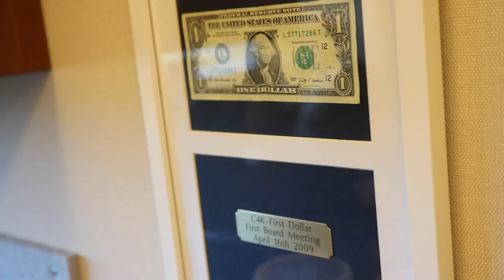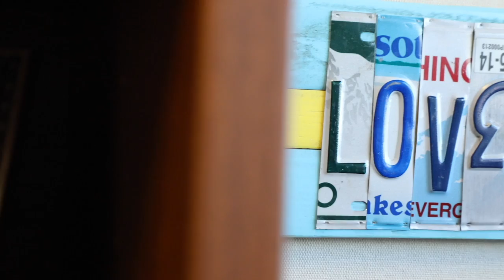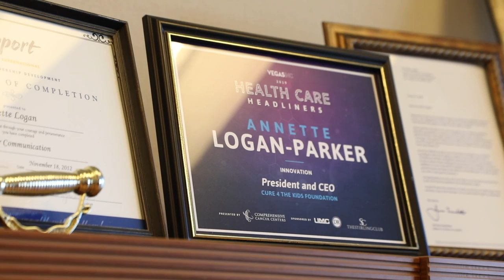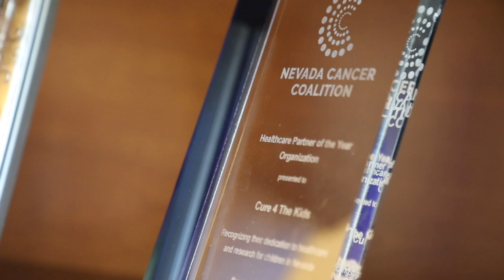Annette Logan-Parker (Cure 4 The Kids) | 2019 Inspired Excellence in Healthcare Award Recipient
In celebration of the 8th Annual Dr. Roy W. Martin Inspired Excellence in Healthcare Awards, we sit down with award-recipient–Annette Logan-Parker.

Annette Logan-Parker is co-founder, President & CEO of Cure 4 The Kids Foundation (C4K), Nevada’s first and only tax-exempt childhood cancer treatment center. Logan-Parker, 51, oversees the strategic direction for the Las Vegas based, $30+ million non-profit. She is known for pioneering and directing the efforts to transform the way children with cancer in Nevada receive healthcare by creating the original mission and vision of C4K in 2006.

A seasoned healthcare executive, Logan-Parker brings the ability to balance strategic decisions and financial discipline with a hands-on approach to leadership- resulting in strong employee, patient, and physician satisfaction. Logan-Parker’s dedication and commitment to her original mission has led C4K from a grassroots start up to the prestigious recognition as #2603 of the 2018 Inc. Magazines 5000 fastest growing companies in America, as well as being named #23 of the 50 Best Non-profits in America to work for in 2019 by The NonProfit Times.

Under Logan-Parker’s leadership, in addition to the 2018 Inc. 5000 list fastest growing companies in America, C4K has received extensive community recognition with awards and nominations including The NonProfit Times NPT Best Nonprofits to work for 2019- number 23 out of 50.

Congratulations!